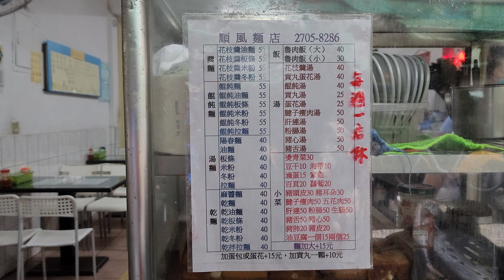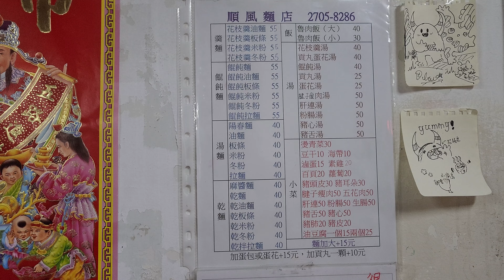*2023/04/07/北市 大安區 順風麵店【Meck大叔】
店名：順風麵店
電話：無
地址：台北市大安區通化街39巷50弄6號